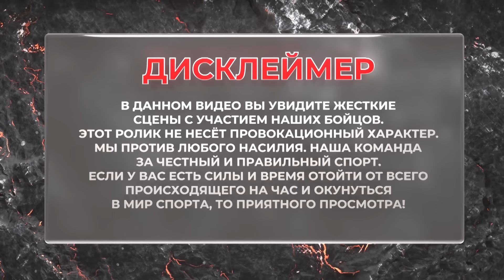БОЙ | ФИЗРУК vs UPU4UK | ОТВЕТИЛ ЗА СЛОВА | ЗАРУБА ПО К1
BOOOOOM🧨

Долгожданный выпуск RUH FIGHTING🤩

В этом выпуске вы увидите одну из самых интересных противостоянии в мире поп-мма это Физрук vs Upu4uk.А также вас ждёт бой по правилам К1 от профессионалов своего дела 🔥

Тайм-коды:

00:00 Начало!
2:41 Бакытжан Маратов
3:13 Тайти Нурлан
3:55 БОЙ!
12:48 РЕЗУЛЬТАТЫ
14:00 Хусайнов Ернар «Аль-Каххар»
14:30 Бабаев Маджит
14:57 Бой!
24:27 Результаты!
27:16 Нургали Улан!
29:42 UPU4UK
32:20 ФИЗРУК
32:54 БОЙ!
43:15 Результаты!